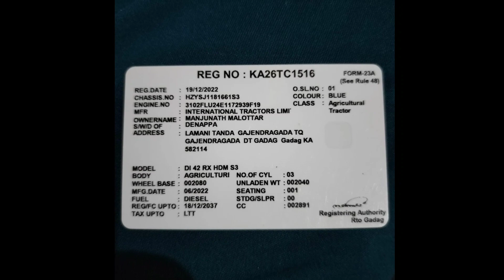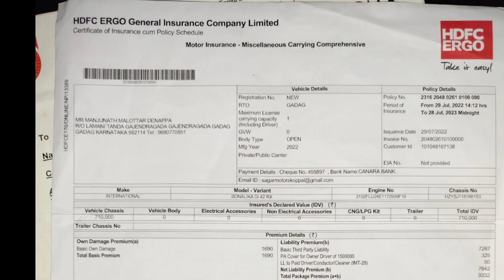Sonalika RX42 Full Set Tractor For Sale || 9880770851 || Second Hand Tractor For Sale in Karnataka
Sonalika RX42 Full Set Tractor For Sale || Second Hand Tractor For Sale in Karnataka